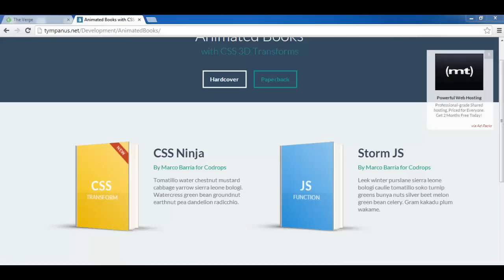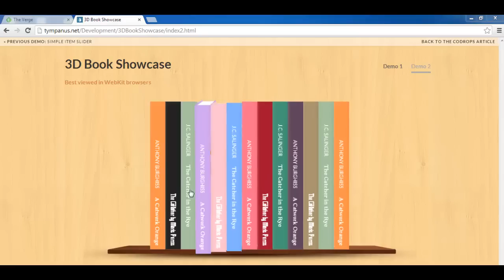Book Showcase Design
book showcase 3D design